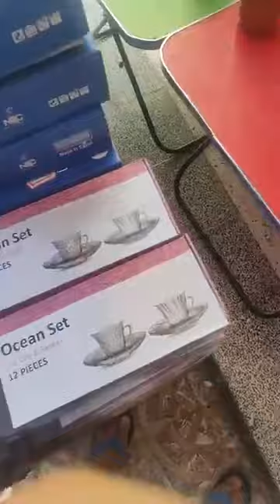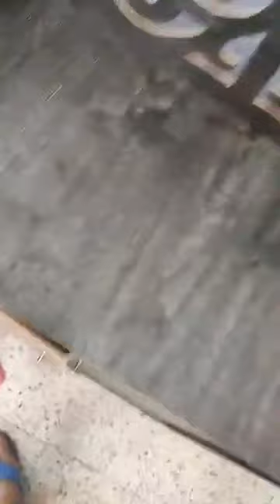جديد الاواني والملابس عند محل تحطيم الاسعار العلمة لابراش بطيمات الشناوة قريب لانام